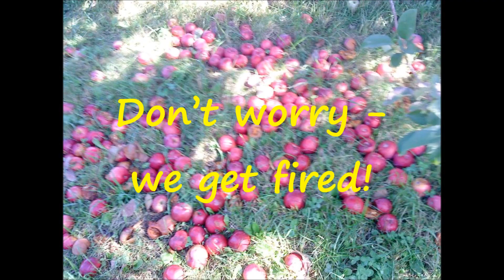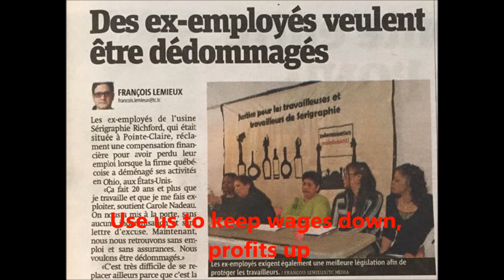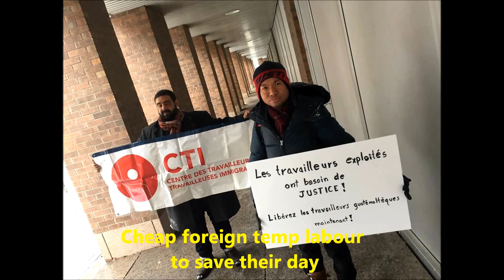Norman Nawrocki, We're pickers and packers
Norman Nawrocki, ‘We’re pickers and packers' (Official video)
Video produced by Joyce Valbuena, 2017

Track 2 from Norman Nawrocki's DISPLACED/MISPLACED spoken word/music CD (Les Pages Noires 2017), a benefit album for Solidarity Across Borders & The Immigrant Workers Centre, Montréal, Québec, Canada.

18 timely tracks about the lives of refugees, migrants, immigrants, temporary foreign workers & the dispossessed forced to leave their homes because of war, poverty, climate chaos, racism, domestic violence, gentrification, fascism, etc.

Words, vocals, violin, harp & tambourine: Norman Nawrocki.
Guitar: Greg Smith.
Interviewee: Gil, a temporary foreign worker from Guatemala fighting for his rights.

CD available online (from Bandcamp), or from Solidarity Across Borders or The Immigrant Workers Centre in Montreal. All proceeds go directly to both organizations who work to stop deportations & to fight for the rights of refugees, migrant & immigrant workers.

Black & white photos at beginning of video used with kind permission from Luigi Pastò. They are from his photography project documenting the lives of migrant workers in Montreal for several years, “conditions of worth.”